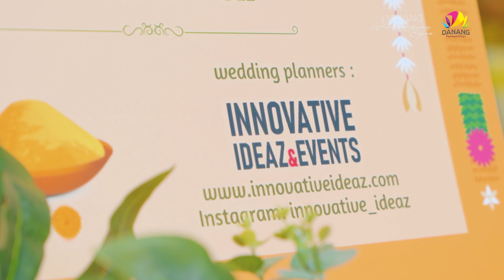Big Fat Indian Destination Wedding in Danang, Vietnam - Wedding planner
Proud Moment - First Indian Wedding to be covered as the "Official Video of the DaNang Tourism Board".

We offer Full fledged Destination Wedding Planning in India and all across the globe. 21+ years of experience in more than 20 countries.
India / Thailand / Vietnam / Bahrain / UAE / Turkey / Malaysia / Singapore / Sri Lanka / etc.

Call us to discuss your wedding plans with us ---
INNOVATIVE IDEAZ AND EVENTS